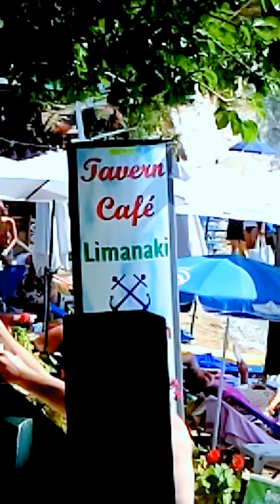Thassos Island, Greece, Aliki Beach, Παραλία Αλυκή Θάσου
Η Θάσος είναι το βορειότερο νησί του Αιγαίου πελάγους και βρίσκεται σε απόσταση 8 χλμ. απέναντι από τα παράλια της Ανατολικής Μακεδονίας, από την Κεραμωτή και τις εκβολές του Νέστου ποταμού